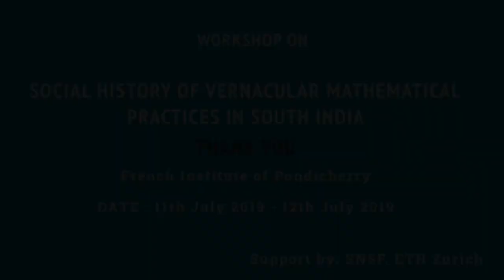2019 - Workshop - Session 5 : The Kanakkatikaram in Malayalam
By : Mr. Arun Mohan

Session chaired by : Arun Asokan